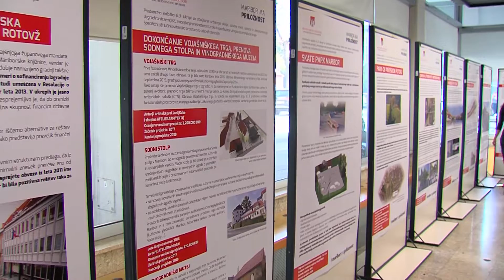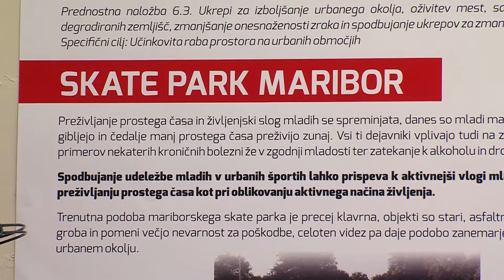Mariborski mestni utrip - Maribor ima priložnost za urbani razvoj mesta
Maribor ima priložnost za urbano prenovo degradiranih območij na levem in desnem delu reke Drave. Ali tudi vi živite v bližini območij planiranih za prenovo?